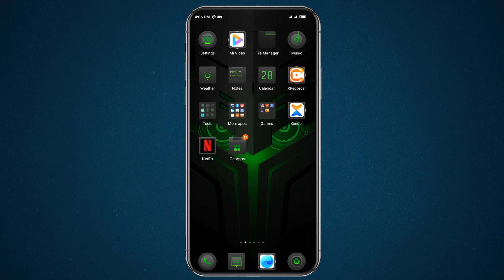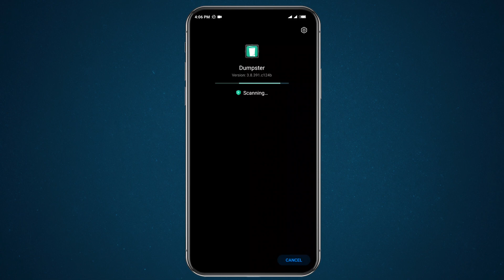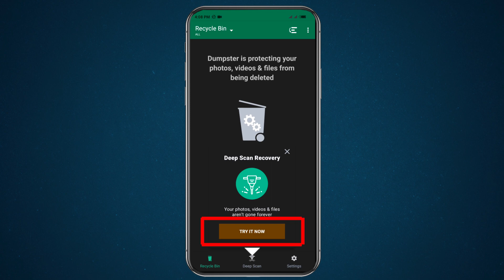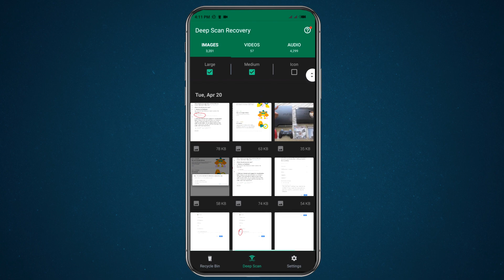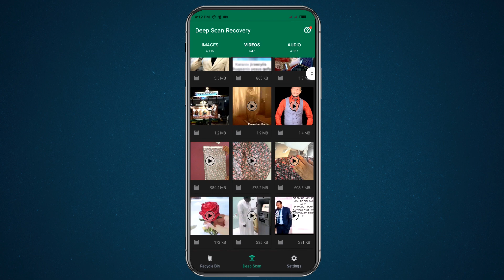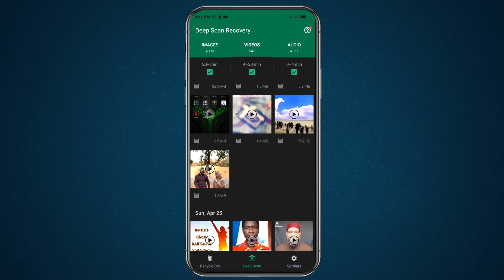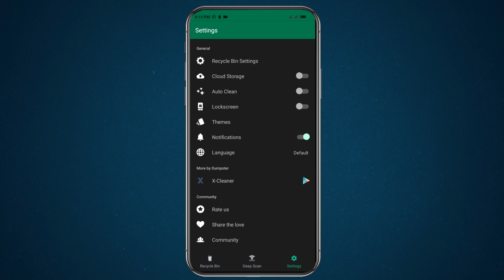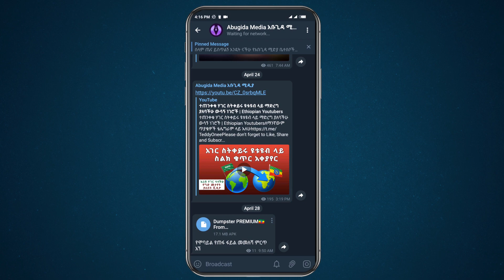የአለማችን አስገራሚ አፕ | Best Data Recovery App in 2021